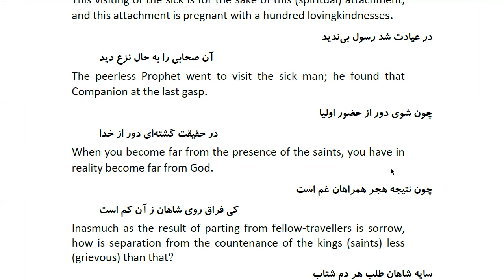Masnawi Rumi: In Farsi with English Translation: Part 225: Returning to the story of the sick man